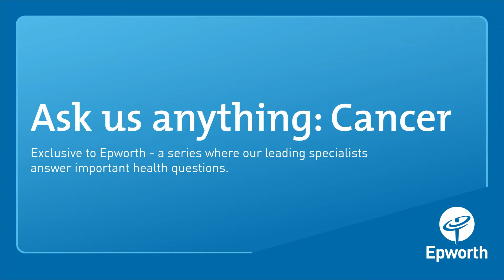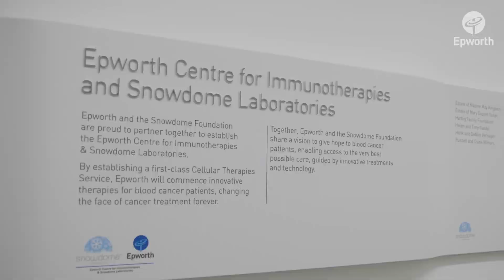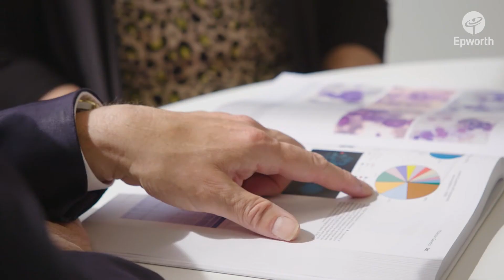Ask us anything - Blood Cancer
On World Blood Cancer Day, we speak with haematologist Professor Miles Prince as part of our series 'Ask Us Anything'.
Prof Prince says there are more than 20 clinical trials underway at Epworth into blood cancer, giving patients access to treatments that are not readily available.